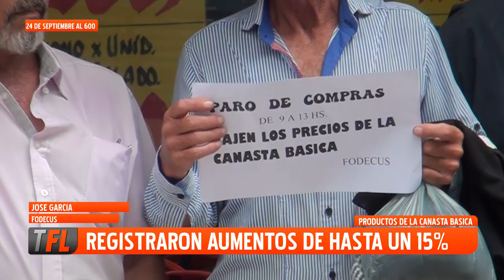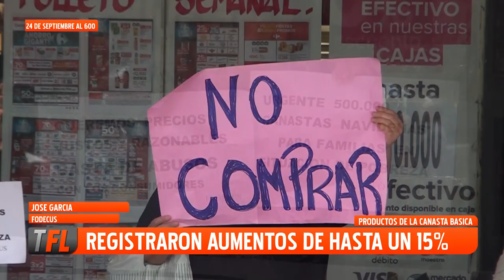PRODUCTOS DE LA CANASTA BÁSICA: SE REGISTRARON AUMENTOS DE HASTA UN 15 % 29-11-2024